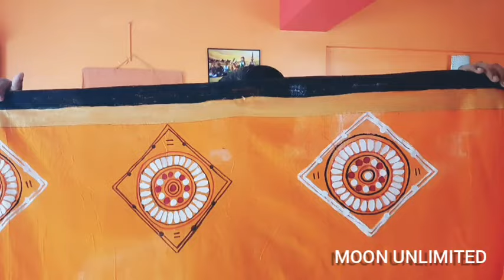আজ কেমন আছি | আর একটা শাড়ির কাজ শেষ করলাম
For whatsapp you can write to

For Instagram click

For Fabric work order  system plz click on

For proper caring instructions of your fabric work plz click on